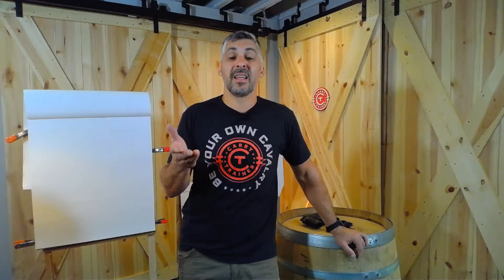Instructor and Aspiring Instructor Development Workshop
Head to carrytrainer.com if you want information on these free workshops
Oct 8th, Oct 13 and Oct 16, 2020
Each will be at 530pm CST

Details on Carrytrainer.com